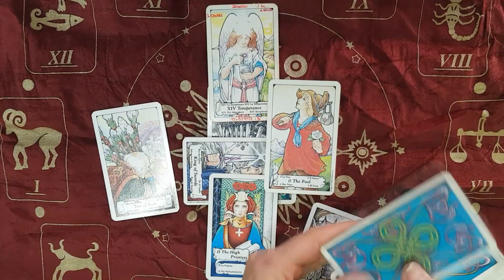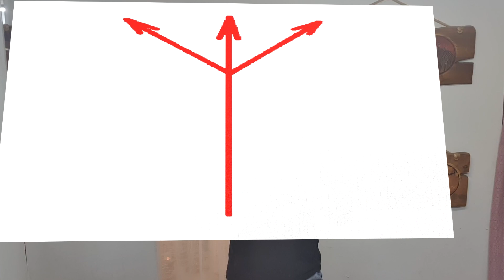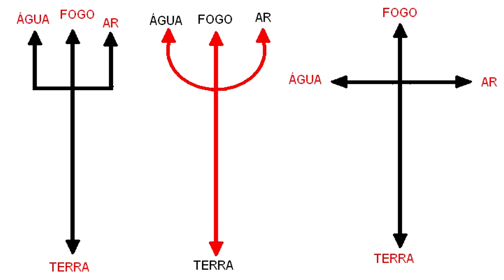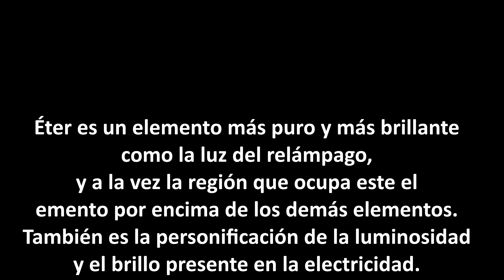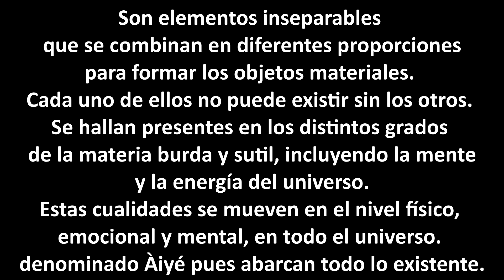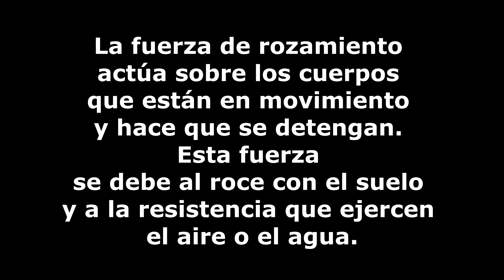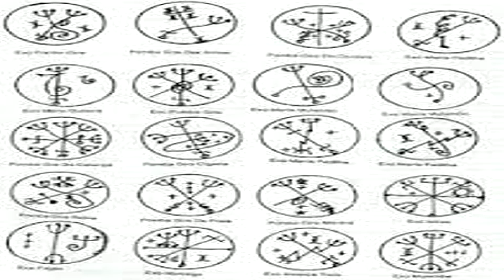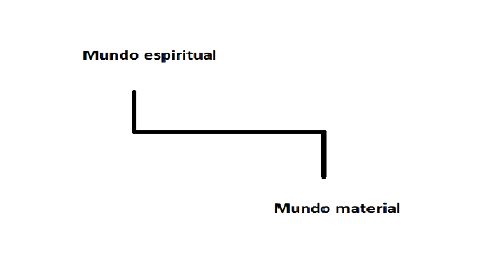Que significa el tridente de Pombagira y Exu | El tridente y su simbolismo esotérico | Kimbanda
En este video del oráculo Barcelona, chamanismo y espiritualidad nuestro querido Bàbá, nos cuenta que significa el tridente de Pombagira y Exu, el tridente y su simbolismo esotérico. En Kimbanda el tridente es considerado un emblema solar en donde las tres puntas representan a tres rayos centelleantes. Siendo este el principal atributo de Exú en la Kimbanda, el gran transformador del mundo y el gran destructor de las apariencias. Sus tres puntas representan el triple aspecto del tiempo: pasado, presente y futuro. Las tres puntas del tridente de Exú en la Kimbanda también se relacionan con las tres cualidades del mundo empírico: el devenir, el ser y el perecer.

El tridente también se asocia con la triple corriente de energías, donde "el poder de los Orixa" está en el centro y en los extremos tenemos a "Exú hombre " y "Pombagira". Es la evocación de la energía vital ascendiendo por el eje central. La imagen de utilizar el tridente como eje de un ascenso, o un descenso, también la vemos en la madre del mar, Kalùnga. Para los desconocedores de temas relacionados con Umbanda y Kimbanda, es bueno recordar que Kalùnga representa los secretos, lo misterioso, el sacrificio, la transformación y también el engaño, la locura, las adicciones, la confusión, etc. Sin conocer estos significados es imposible comprender el motivo por el que el tridente es tan importante en la Kimbanda. Pero una vez conocidos, todo empieza a cuadrar.

Claro que esto también tiene relación sincrética con el famoso tridente que porta Satán como instrumento de castigo. Porque con el tridente los diferentes Exú en su función como policía del astral van capturando y conduciendo a todos los visiosos hacia el purgatorio. La relación del tridente con el número tres es bien patente en occidente y oriente. Veamos algunos ejemplos:

Para muchos expertos, el tridente representa "las 3 pulsaciones": Sexualidad, Nutrición y Espiritualidad. Son tres las cosas que destruyen la fe de los seres humanos: Mentira, Impudicia y Sarcasmo. Son tres las cosas que mantienen a los espíritus en el purgatorio: Calumnia, Odio e Insensibilidad. Son tres las cosas que guían al ser humano hacia la verdadera fe: estudiar, lógica y comprobación. Tres son los principales atributos representativos del diablo:  Los cuernos, La larga cola puntiaguda y El tridente.